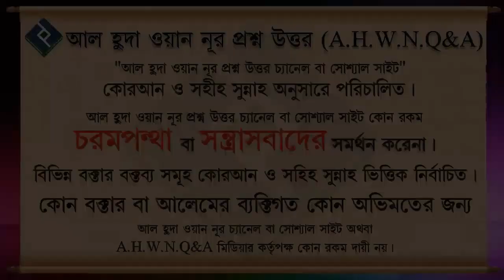আল্লাহর কাছে সবচেয়ে পছন্দনিয় ইবাদত কোনটি ᴴᴰ┇শায়খ মোহাম্মদ রশিদ আহমদ